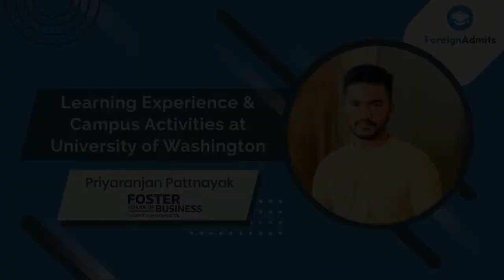Learning Experience & Campus Life at Foster School of Business || MS in Information Systems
USA is an extremely popular destination among international students who want to study abroad. Millions of students also go to study in the USA every year for various different courses and fields due to the variety of programs available in the US.

We talk to Priyaranjan Pattnayak, currently pursuing MS in Information Systems from the Foster School of Business under the University of Washington in US. We ask him about the learning experience of the university and what types of campus activities are conducted for international students.

"ForeignAdmits.com" is a global platform founded by International Graduates, after understanding the pain of 800K international students. ForeignAdmits.com focuses on the Student First mindset, availing a personalized, high-quality, trusted mentorship, and admission assistance to study abroad aspirants.